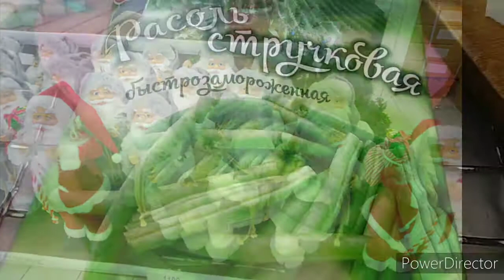Всего 1 пачка стручковой фасоли и 2 - 3 яйца .Обед для всей семьй.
Всего одна пачка стручковой фасоли и 2 - 3 яйца . Обед для всей семьй!
Для приготовления обеда нам понадобиться :
Пачка замороженной стручковой фасоли
Два яйца
Два репчатый лука средних размера
 Щепотка соли
Чёрный молотый перец
Чеснок на ваш вкус.
Для начало нужно обжариваю лук до золотистого цвета, затем отправляем в сковороду фасоль, перемешиваем и тушим под крышкой минут 10-15. Затем добавляем яйца, чеснок, солим перчим по вкусу и приятного аппетита.